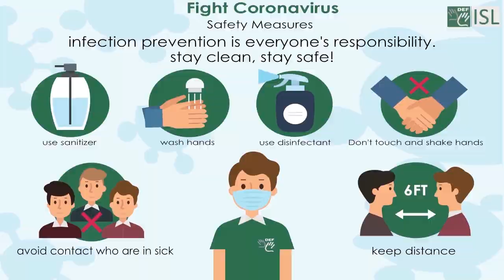Crucial (Adjective) Word of the Day for January 2nd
Crucial- (adjective)

Meaning- Extremely important or necessary

Example:-
1. Her work has been crucial to the project’s success.
2. Teachers are crucial to the success of the school.
3. Salt is crucial in cooking.
4. It's crucial that we arrive before 8 o'clock.